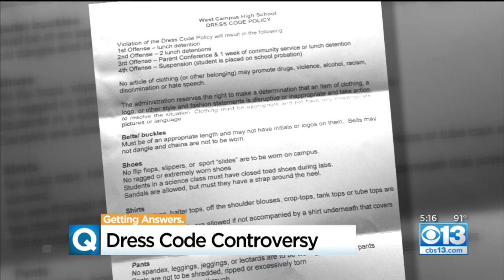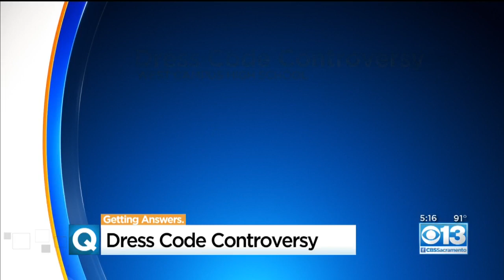Dress Code Controversy At West Campus High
Students call the new dress code policy "unfair."